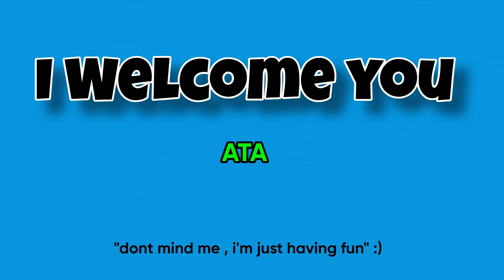2Rare & NLE Choppa - Don't Run (Official Music Video) REACTION